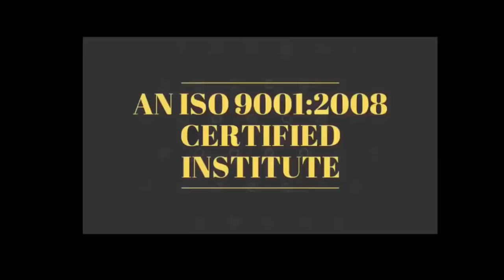Motivational_Story_142 - सोच बदलो दुनिया बदलेगी- By Devratn Agrawal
Motivational_Story_142 हमे काम का जुनून क्यों रखना है - Must Listen -देवरत्न अग्रवाल

28 Aug   2019 - Hardware & Software ( One Month ) 24500/-

13 June 2019 - Software ( 13 day only Full Software ) 15000/-

5 July - EMMC Training :FUll IC LEVEL Training (10day-8Hour daily) 20000/-